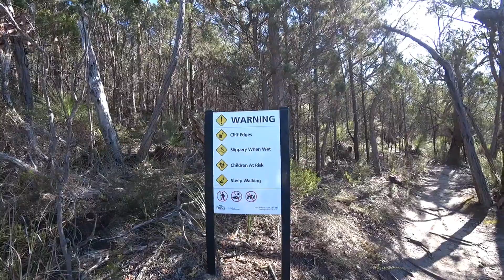Mt. Abrupt Grampians登山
Grampiansの南部にあるMt. Abrupt に登って来ました。
難易度5段階中のレベル4の山です。
往復3時間
600mlの水を3本持参し、往復で2本飲み干しました。水は、必ず持参しましょう。